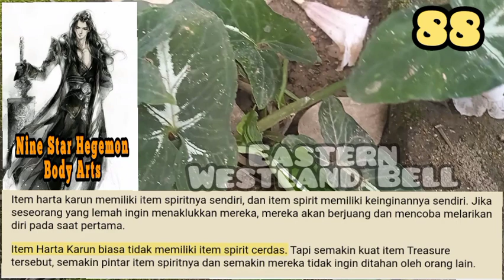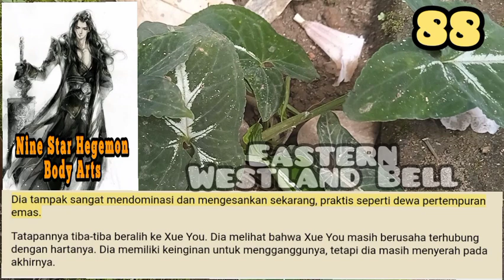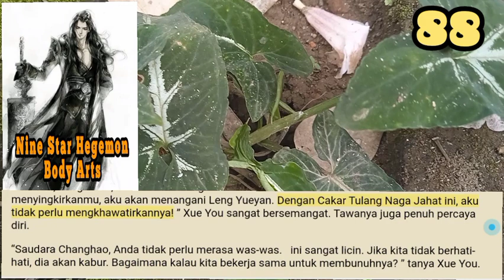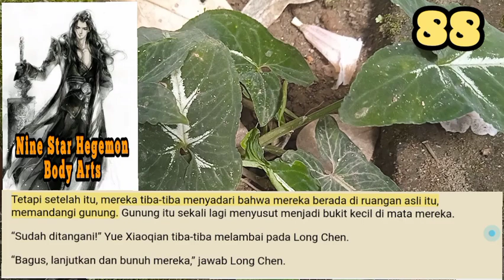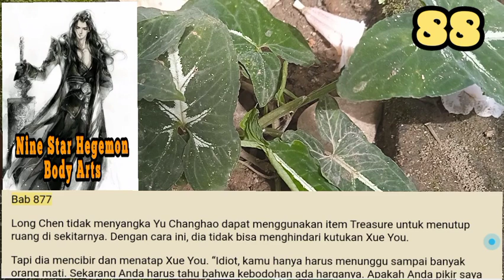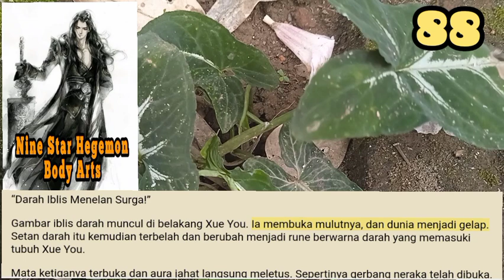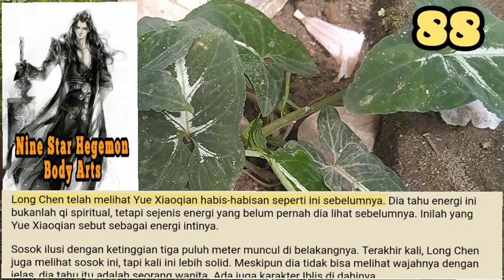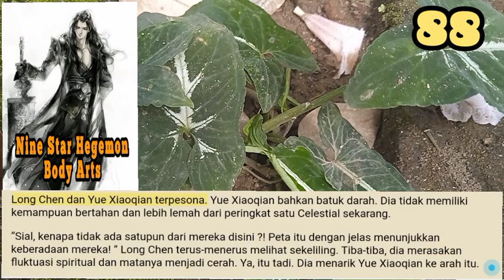Eastern Westland Bell, NSHBA 88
Yu Changhao sepertinya dilapisi emas. Apa yang dia dapatkan adalah baju besi pertempuran emas, dan yang sangat kuat pada saat itu.
Dia tampak sangat mendominasi dan mengesankan sekarang, praktis seperti dewa pertempuran emas.

storian gallery